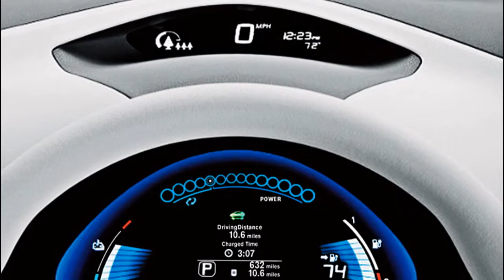Nissan Leaf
Marca: Nissan
Modelo: Leaf
Feito em Japão
Distribuído em América do Norte
Anos de distribuição: 2011, 2012